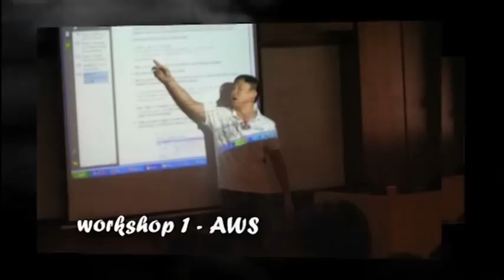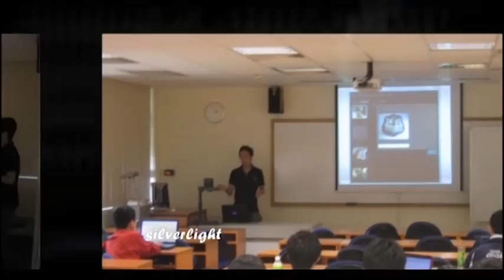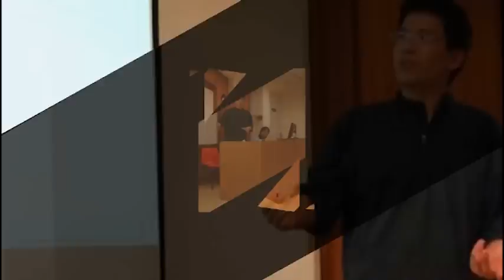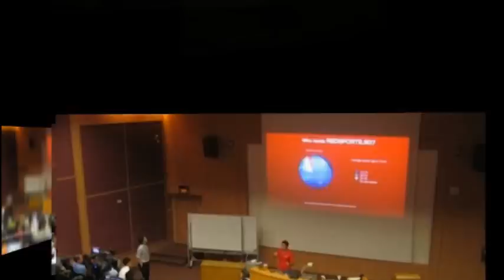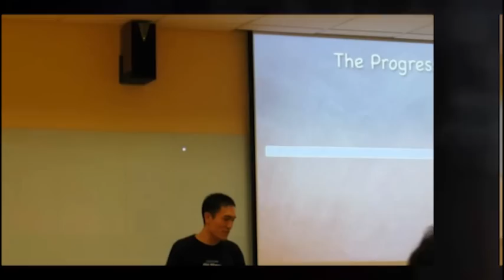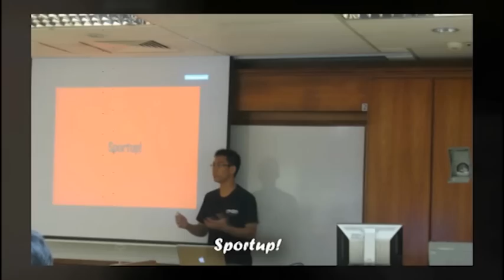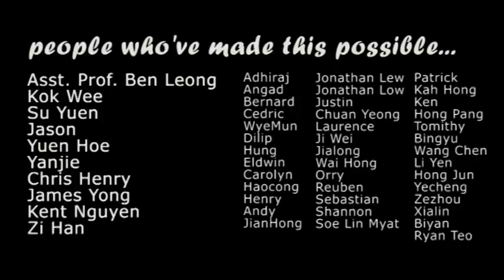Journey - CS3216 0910 Summary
Jan 11 - May 7 2010
It's just the beginning